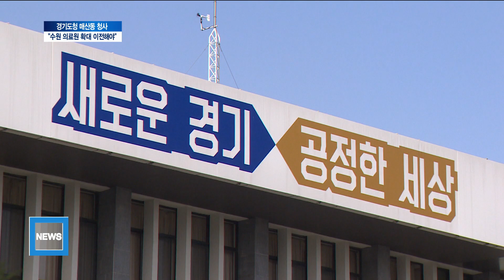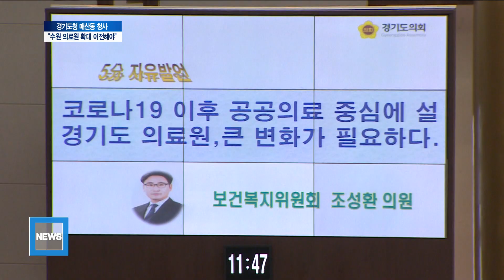경기도의회 "수원 의료원 확대 개편...도청으로 이전해야"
코로나19 등 감염병에 대비해 현재 수원 정자동에 있는
경기도 의료원 수원병원을 확대 개편해야 한다는 주장이 도의회에서 나왔습니다.
경기도의료원으로 확대 개편하고 도청이 광교신도시로 이전할 경우,
구 청사를 사용하는 방안입니다. 박일국 기자입니다.

현재 수원시 장안구 정자동에 있는 경기도의료원 수원 병원을
경기도 의료원으로 확대 개편하자는 주장이 도의회에서 제기됐습니다.

안성과 파주 등 6곳에 분산된 현재 병원 상황으로는 코로나 등
감염병에 대비하기엔 부족하다는 이유입니다.

경기도청이 광교로 이전하고 비게 되는 현 매산동 청사를
새로운 경기 의료원으로 활용하자는 구체적인 내용까지 제시됐습니다.

- 조성환 경기도의회 의원
"(경기도) 구 청사 이용계획이 수립되고 있습니다. 하지만
현재와 같은 감염병으로 인한 위기 상황에서 예전의 계획을
그대로 고수해선 안 됩니다. 경기도청사를 경기도의료원의
본부로 사용해 수원병원이 그 역할을 제대로 수행할 수 있도록 해야 합니다. "

새로운 경기도의료원은 감염병과 응급센터 기능을 보강해 도내
공공의료의 중심으로 만드는 방안도 제시됐습니다.

이국종 교수 논란 등으로 어려움을 빠진 닥터헬기 등 외상센터를
사업을 정상화하기 위해서라도 수원 병원 확대 개편이
필요하다는 겁니다.

"이국종 교수 사임과 관련한 일련의 사건은 민간이 외상센터 운영 등
공공 의료의 영역을 담당할 때 어떤 문제들이 발생하는지를 보여줬습니다.
이제 이러한 문제를 해결해야 합니다."

조성환 의원은 정자동 현 수원병원 등을 매각할 경우,
이전 비용 등을 확보할 수 있을 것으로 내다봤습니다.
도청 이전 이후 도의회 건물을 소방재난본부가 사용하는 방안이
이미 제시된 바 있어 의료원 이전이 실현될 경우,
구 경기도청사는 안전과 의료 복합 시설로 재편될 것으로 보입니다.
경기뉴스 박일국입니다.